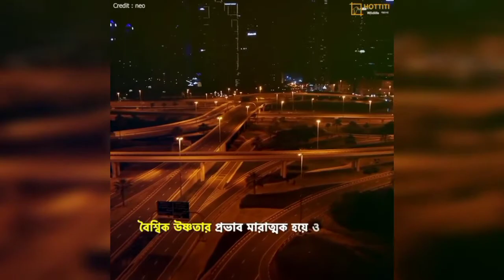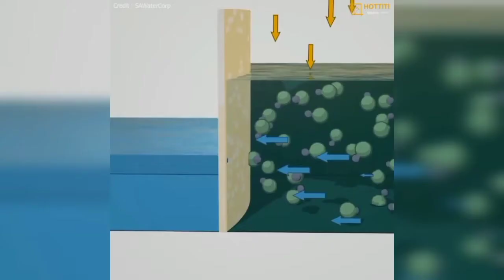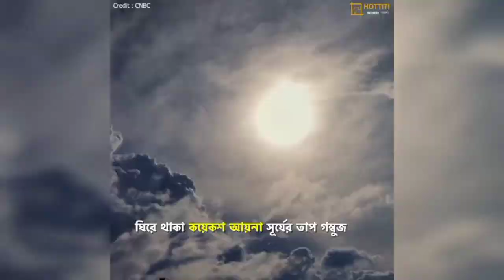নিওম: ভবিষ্যতের শহর || Neom: The City of the Future